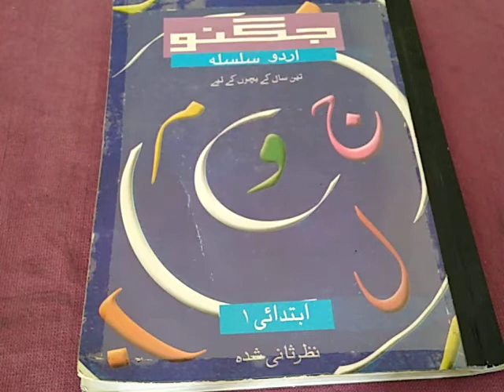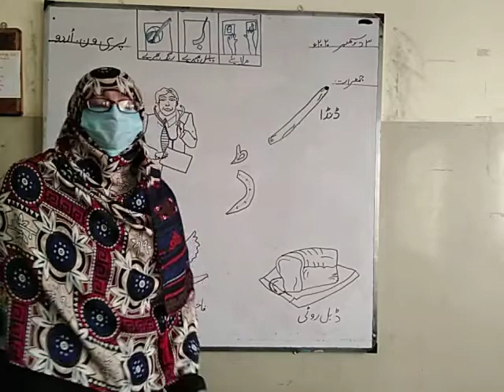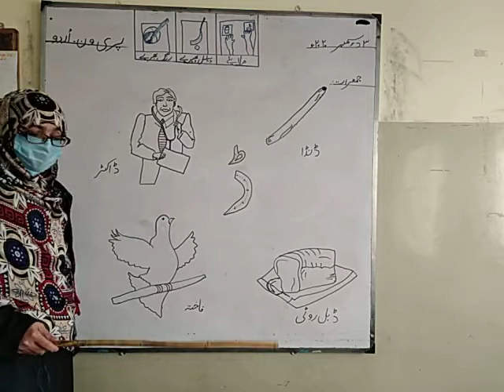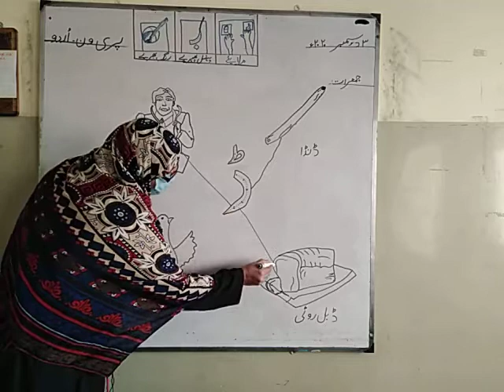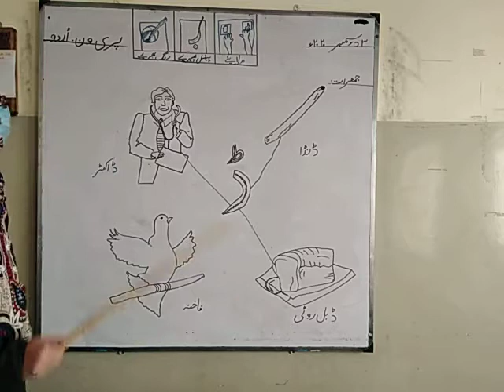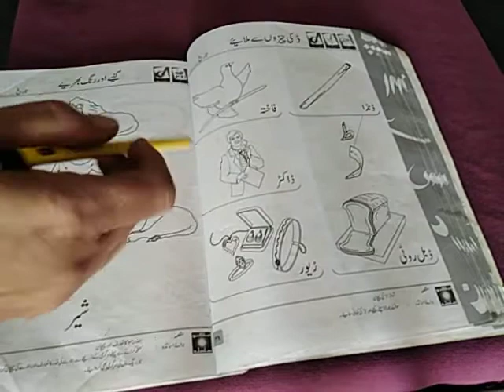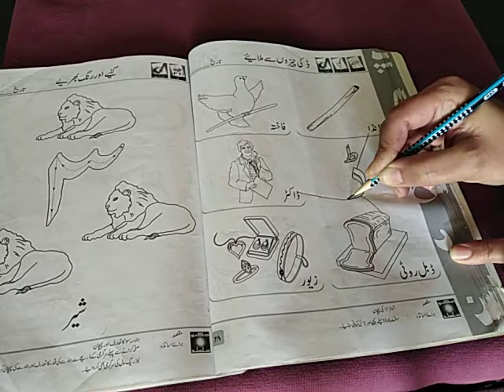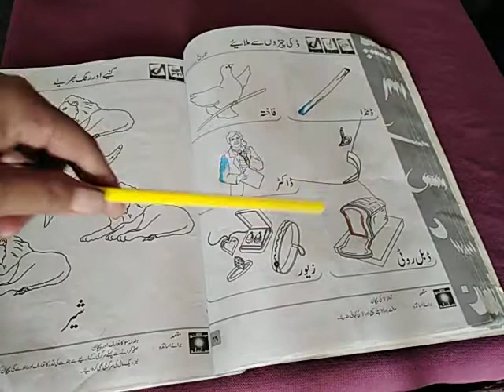Class pre 1 urdu 3 12 2020